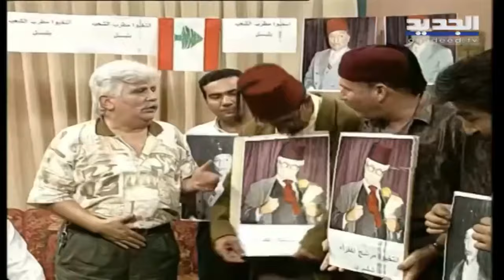أبو سليم ٢٠٠٠ الحلقة الحادية عشرة